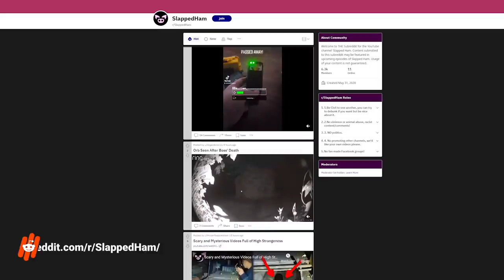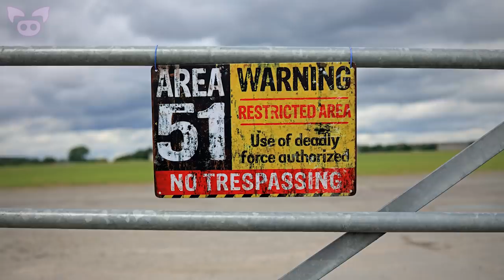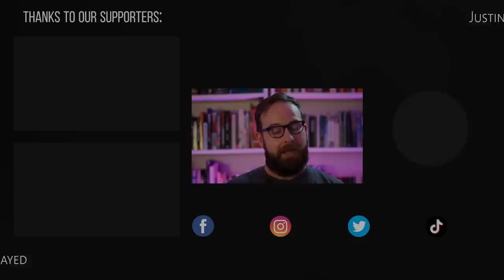These Scary Video Clips Are Freaking Viewers Out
From a scary video clip of possible paranormal activity captured in an abandoned hospital to a creepy person caught lurking in the bushes, these scary video clips are freaking viewers out.

4.
3. SABC News
2. It's just happened in Alamo, Nevada State 67 miles